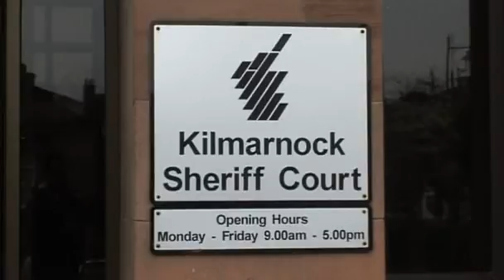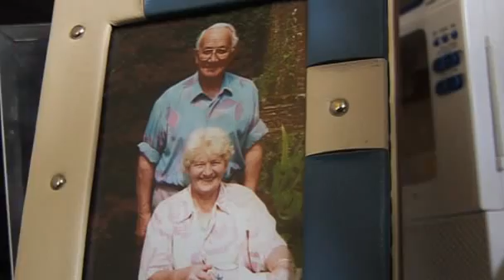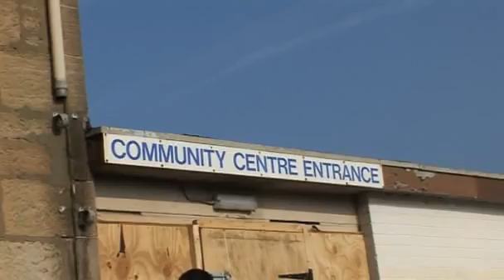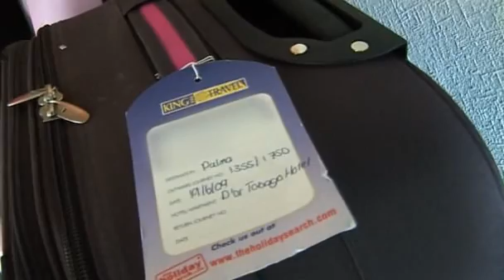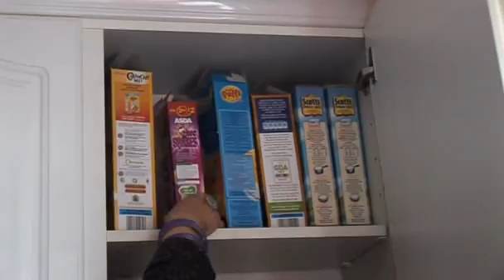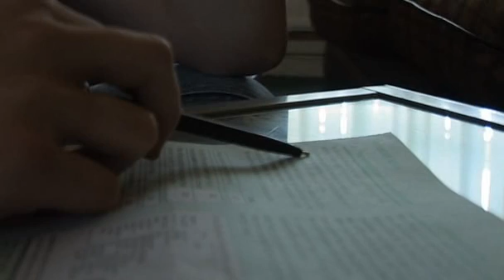The Scheme (2010) | Episode 2 | BBC Scotland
An observed documentary series following the dramatic and often emotional highs and lows of daily life for six different families all living in one large housing scheme in Kilmarnock. From parents battling to keep their kids on the straight and narrow to people fighting for community projects, the series offers a snapshot of life in modern day Scotland.

One local family leads the charge to reopen the old community centre, while Marvin's dreams of becoming a family man begin to disintegrate. Single mum Kay gets a big shock from her 16-year-old daughter, and another family set out on their first ever holiday abroad.